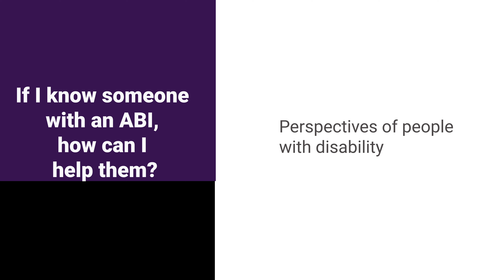Inclusion for People with Acquired Brain Injury, featuring Eva Sifis - full interview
This video is all about inclusion for people with Acquired Brain Injury, featuring Eva Sifis, Advocate with By Accident. This is part of DARU's series of videos on disability inclusion.